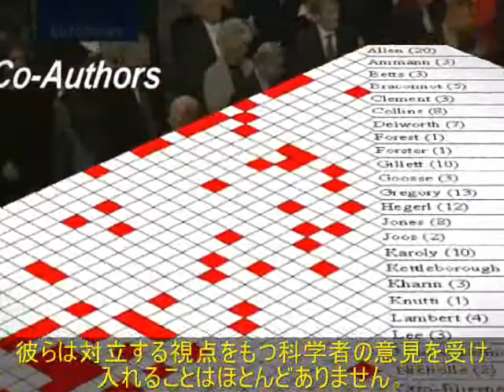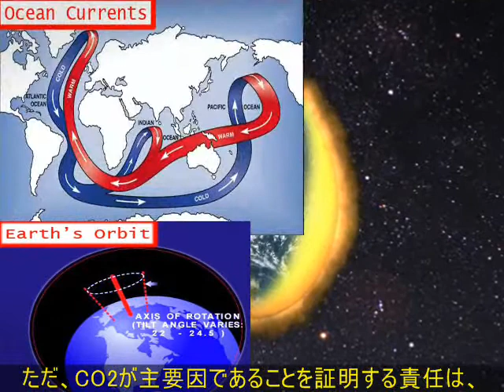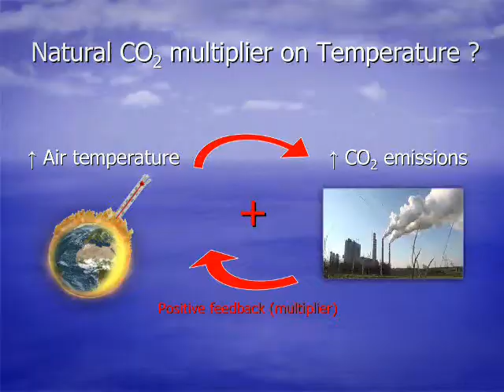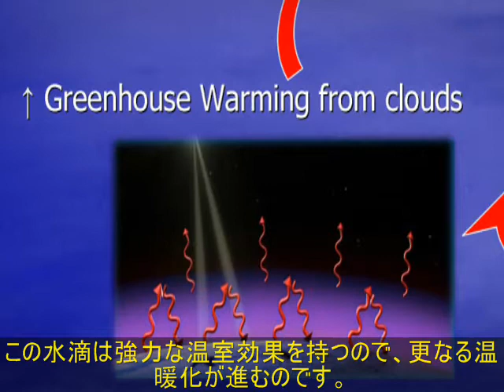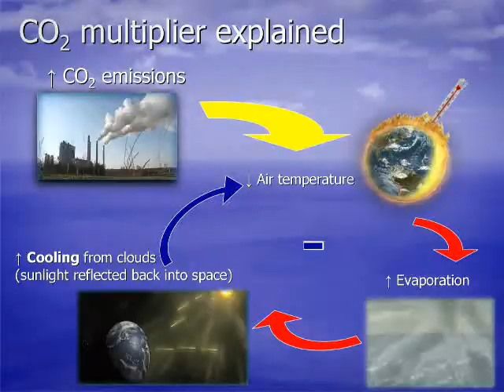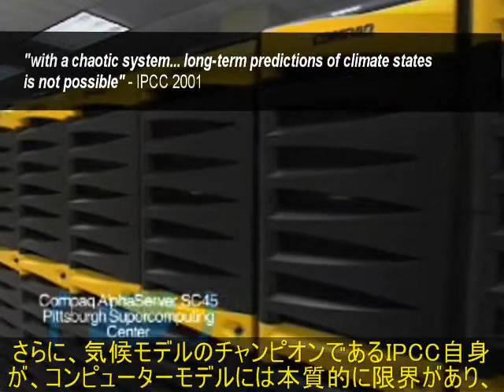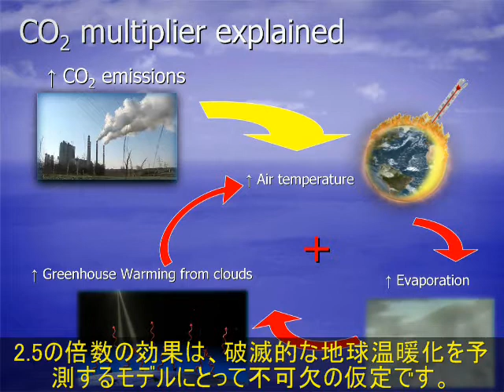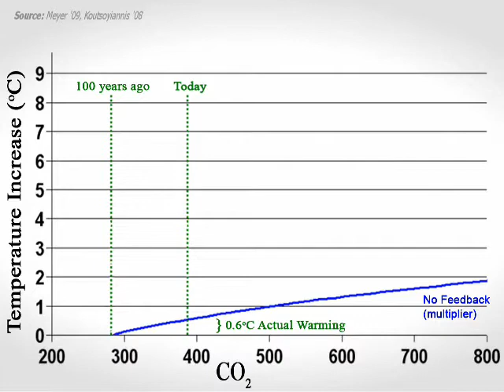Church of Global Warming (2/6) Subtitled in Japanese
動画"Church of Global Warming"(地球温暖化教会)に日本語字幕を追加したものです。地球温暖化が人類起源の二酸化炭素によるものであるのか、二酸化炭素を削減する施策を実施するべきであるのか、科学的な証拠を元に冷静に論理的に導こうと試みているすばらしい作品です。